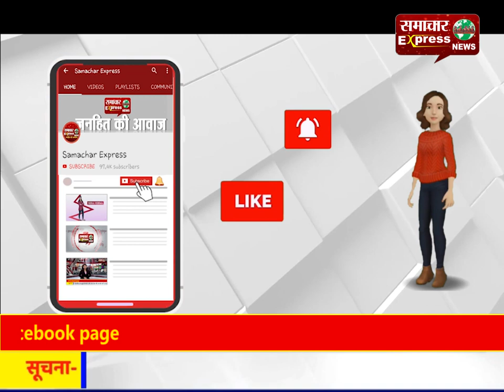करनाल में बिना परमिट के चलने वाली प्राइवेट बसों के विरूद्ध की जाएगी कार्रवाई: मूल चंद